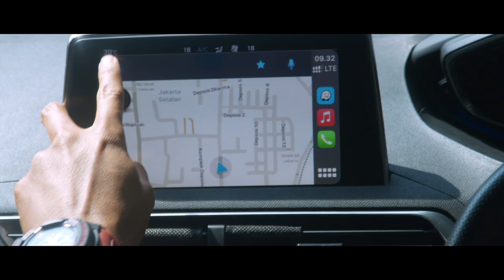Official Trailer Film Trilogy "Will" I 16 Juli 2021 di KlikFilm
KlikFilm Productions
Film “Will” Directed by Anggy Umbara

Sinopsis Film "Will" : Andra (Morgan Oey) yang sedang dalam keretakan rumah tangga bersama Vina (Anggika Bolsterli), terjatuh dan mengalami patah tulang di tengah hutan. Tidak bisa bergerak, tanpa ada makanan dan minuman, Andra harus memutar otak dan hatinya untuk bisa bertahan hidup.

Film "Will"bisa ditonton di KlikFilm mulai 16 Juli 2021 download aplikasinya di playstore atau appstore sekarang!